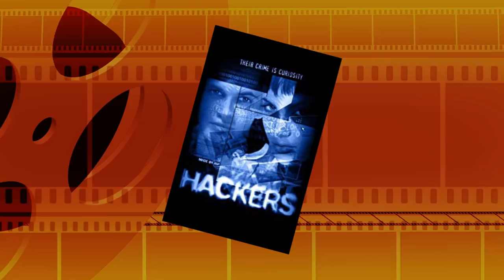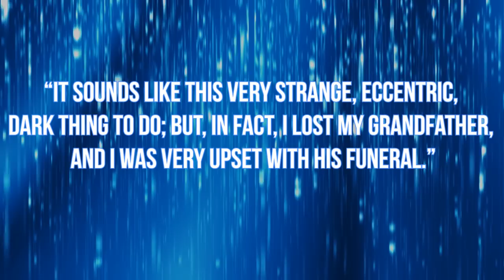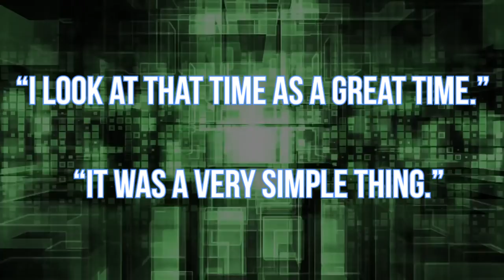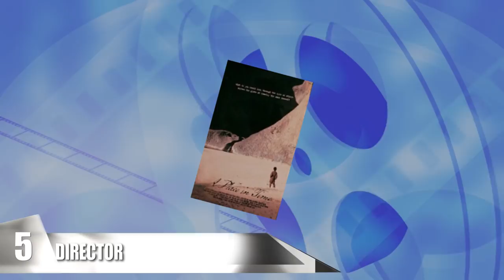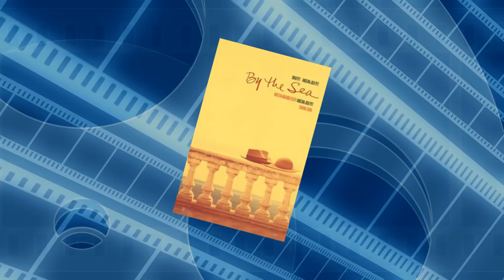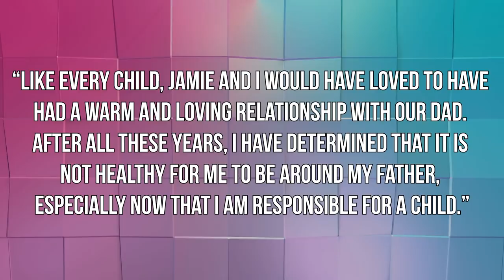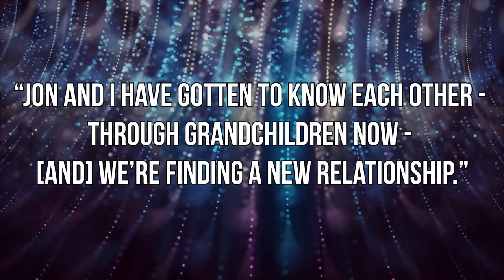The Untold Truth Of Angelina Jolie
The truth about Angelina Jolie! Watch this video to find out Angelina Jolie facts you didn’t know and the truth about the Angelina Jolie and Brad Pitt divorce!

11. Children

We’ve all heard at least something about Jolie’s children, but did you know that she has six? She adopted Maddox, her first son, in 2002. It took a long time for the adoption to go through because the process was suspended when the United States placed a ban on adopting children from Cambodia. The person who helped her with Maddox was eventually convicted of money laundering and fraud, but the adoption was considered legitimate. In 2005, she adopted Zahara from Ethiopia. Then, in 2006, Angelina gave birth to her and Brad Pitt’s daughter, Shiloh. However, Shiloh goes by the name John and is noted to identify as a boy. They went to Namibia for Shiloh’s birth to avoid the media. A year later, she adopted another son, named Pax, from Vietnam. Jolie gave birth to her and Pitt’s twins, Vivienne and Knox, in 2008.

10. Wildlife Preserve

Angelina Jolie is known for her love of diversity, drive to help others, and compassion toward the well-being of the world. In 2003, she purchased a house in Cambodia in honor of her son, Maddox. The house originally sat next to the Samlout National Park, which was suffering due to poachers in the area. So, she purchased the 231 square miles the park covered and turned it into a wildlife preserve. She named it the Maddox Jolie Project after her son. The Cambodian king granted her citizenship in 2005 because of her efforts. It was later renamed the Maddox Jolie-Pitt Foundation. In 2010, Jolie and Pitt founded the Shiloh Jolie-Pitt Foundation to help the Naankuse Wildlife Sanctuary’s efforts. Then, in 2017, Angelina and Shiloh opened the Shiloh Wildlife Sanctuary, which works with the Naankuse Wildlife Sanctuary as well as the Ministry of Environment and Tourism. The goal of this project is to help elephants and rhinos who have been affected by poachers, including injury and loss of parents. The animals are taken care of until they are ready to be placed back in the wild.